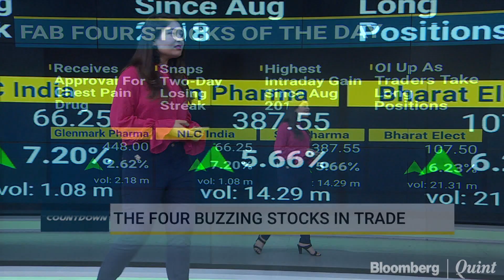Fab 4: 9 July 2019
Mishiekaa Parakh gets you the buzzing stocks in trade today.